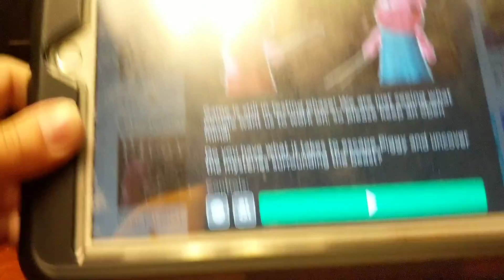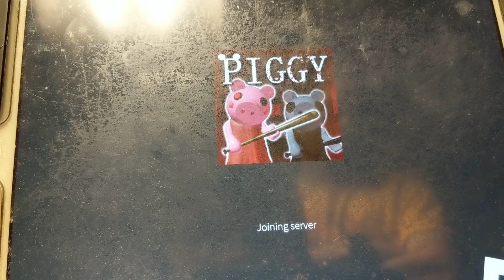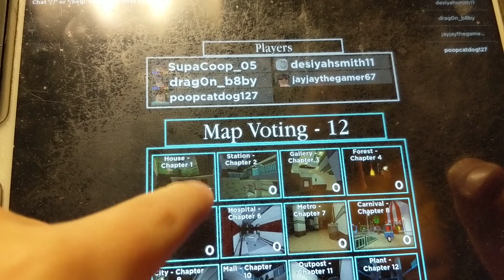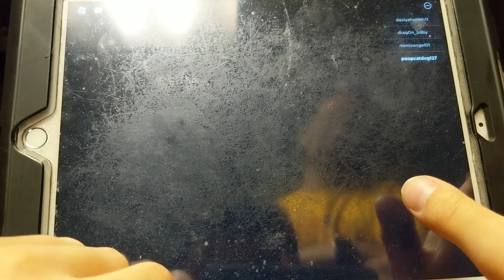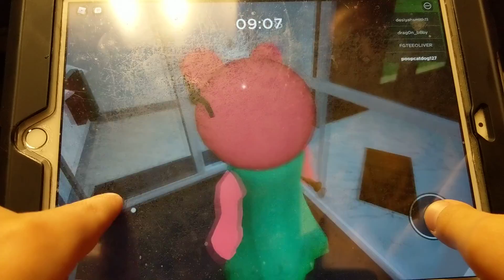Mikey playing Piggy on Robolox